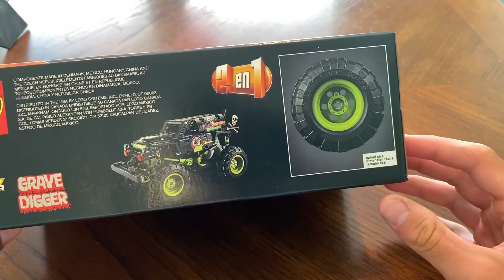Lego Technic Grave Digger Set Review!